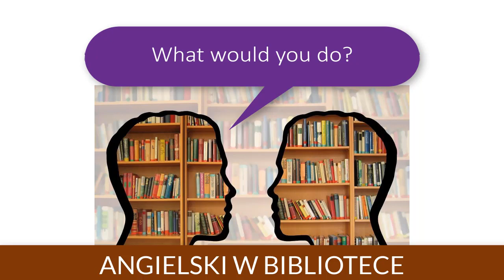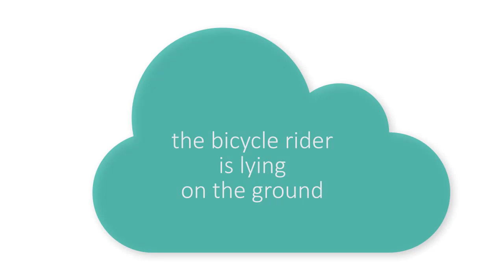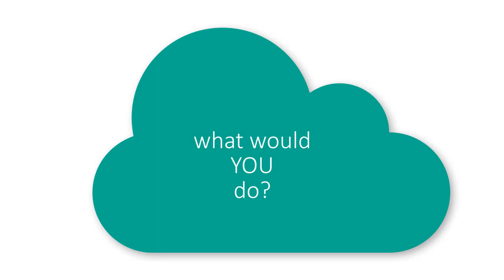Angielski w bibliotece - co byś zrobił w takiej sytuacji?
W bibliotece prowadzimy działania edukacyjne skierowane do starszych osób. Jednym z działań jest nauka języka angielskiego. Ogólnie znany jest fakt, że nauka języka obcego to świetne ćwiczenie pamięci.